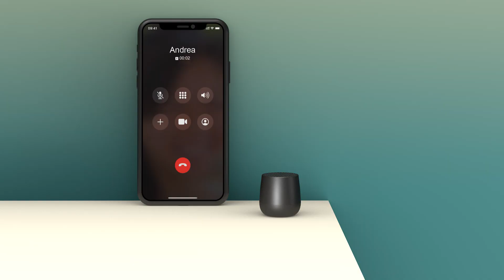Lexon Mino+ | Bluetooth Speaker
Lifestyle Designer since 1991

Small and so strong
This portable mini Bluetooth speaker fits in the palm of your hand to deliver impressive 3W sound quality. The improved version of the best-selling Mini Bluetooth Speaker, now wirelessly rechargeable and with new finishes!

Wireless rechargeable
The Mino+ offers two charging methods: wirelessly with any Qi-compatible charging stand or via its USB-C port. No more worrying about running out of battery while enjoying your favorite songs!

Up to 3 hours of music
Stream your music from your smartphone or tablet for up to 3 hours! Wondering how to enjoy a continuous listening experience without worrying about battery life? Simply place the Mino+ on a wireless charging station to keep it always on.

Pairing via TWS
Thanks to the built-in TWS technology, you can connect two Mino+ together and double the pleasure with immersive stereo sound.

Handsfree and Remote Control Selfie
The Mino+ comes with a discreet push button located below the device that allows you to use the remote selfie control function and make hands-free calls.

Stylized design
Mino+ Aluminum brings an elegant and timeless touch to your decor.

3W Wireless Rechargeable Bluetooth Speaker
Matchable with TWS technology
Micro hands free
Selfie remote control
Bluetooth® 4.2
Bluetooth® distance: 10 m
Autonomy: 3 h
Charging time: 1 h
Power supply: on the USB-C port (cable included) or wireless

Reian Store
Lexon Mino+ - Light Blue